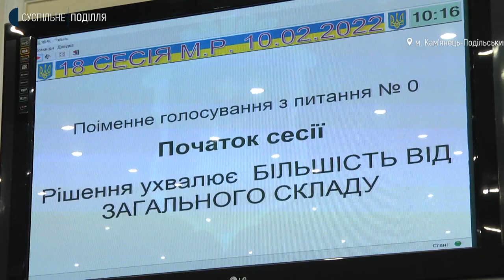Кам’янець-Подільська громада досі без бюджету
Кам’янець-Подільська громада залишається без бюджету. На пленарному засіданні сесії 10 лютого депутати не підтримали порядок денний, серед питань якого був і бюджет. Сам бюджет громади у міській раді не можуть прийняти протягом трьох сесій. Кореспонденти Суспільного побували на пленарному засіданні та дізнавались у політичних сил Кам’янця-Подільського, у чому причина незгоди.